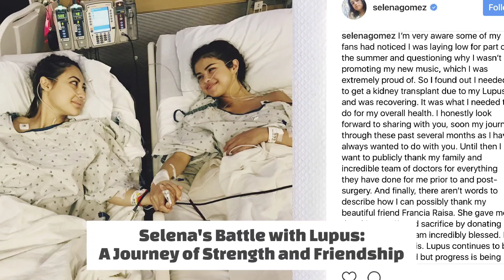Selena Gomez and Francia Raisa's Kidney Transplant: The Ultimate Gift of Friendship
Selena's Battle with Lupus: A Journey of Strength and Friendship.

Selena Gomez's struggle with Lupus Disease and her subsequent kidney transplant in 2017 became a turning point in her life.

In a surprising Instagram post, Selena announced that her best friend, Francia Raisa, had selflessly donated her kidney, marking it as the "ultimate gift" of friendship and support. This article delves into Selena's journey, from her Lupus diagnosis and chemotherapy to the life-changing kidney transplant.

Lupus Diagnosis and Chemotherapy:
Selena Gomez's revelation about her diagnosis of Lupus, an autoimmune disease, emerged in an October 2015 interview with Billboard. Lupus is a chronic illness that can affect various organs and systems within the body, causing inflammation and damage. As part of her treatment, Selena had to undergo chemotherapy to manage the symptoms and suppress her immune system.

Living with Lupus:
Living with Lupus can be challenging, as the disease often brings a range of physical and emotional difficulties. Selena Gomez, despite her fame, was not exempt from the impact of Lupus on her day-to-day life. The pop star had to make lifestyle adjustments, including managing her stress levels, prioritizing self-care, and seeking medical intervention.

The Search for a Kidney Donor:
As Lupus took a toll on Selena's health, her doctors determined that a kidney transplant was necessary to ensure her well-being. Selena embarked on a search for a suitable kidney donor, a process that can be emotionally and physically draining for both the patient and their loved ones.

The Ultimate Gift: Francia Raisa Steps In:
In a heartwarming turn of events, Selena's best friend, Francia Raisa, offered to donate her kidney. Selena publicly shared the news through an Instagram post, expressing her gratitude and referring to Francia's decision as the "ultimate gift." This act of selflessness exemplified the depth of their friendship and showcased the importance of support systems during challenging times.

The Kidney Transplant and Recovery:
The kidney transplant took place in the summer of 2017, marking a critical milestone in Selena's health journey. The surgical procedure was successful, and both Selena and Francia underwent a period of recovery. Post-transplant, Selena had to be diligent in managing her health, including taking immunosuppressant medications to prevent organ rejection.

Raising Awareness and Advocacy:
Selena's journey with Lupus and her kidney transplant sparked conversations about the disease and organ donation. Through her platform, she has raised awareness about Lupus, encouraging others to seek medical help and support. Selena's experience also shed light on the importance of organ donation, inspiring individuals to consider becoming donors and potentially saving lives.

Conclusion:
Selena Gomez's battle with Lupus and her subsequent kidney transplant demonstrated her resilience, friendship, and advocacy for health awareness. Her journey serves as an inspiration to many, reminding us of the significance of support systems and the impact one can make through acts of kindness and selflessness. Selena continues to use her platform to spread awareness, promote self-care, and encourage others facing similar challenges to seek the help they need.